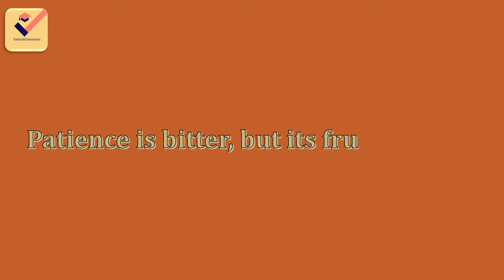Patience is bitter, but its fruit is sweet | Proverb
Patience is bitter, but its fruit is sweet

Mood : Network 415